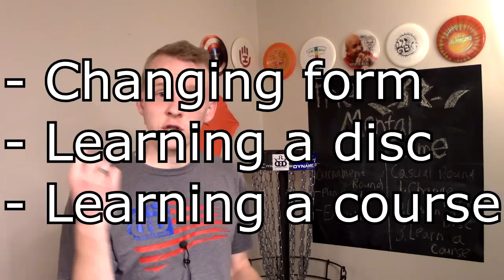My approach to the mental game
Hi guys!  This week is my approach to the mental game.  This sets up for efficient practice and real focus during tournament time.  let me know what you think!  Next week is a pro vs am side by side comparison again.  I'd like to do one with women so if you'd like me to use yours, let me know and send it to me on Facebook!